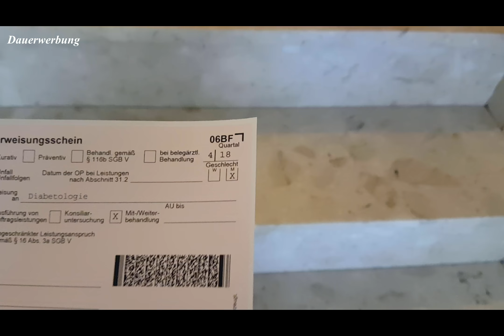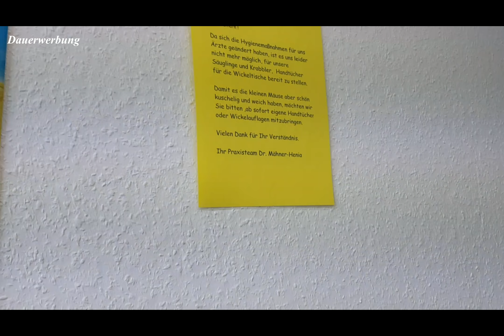ГЕРМАНИЯ/ПОЕЗДКА К ДЕТСКОМУ ВРАЧУ/ВСЕГО ПОНЕМНОГУ))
Наша дружная семья рада приветствовать вас на канале у Тины.Мы живём в Германии.Наша семья-это я Валентина,мой муж Виктор,наш старшенький  сынок Володя и младшенький Марсель. На нашем канале мы будем вести влоги.А так-же мы показываем Германию своими глазами,всё то,что нас окружает,семья,быт,детки,путешествия и просто жизнь простых людей заграницей.
Оставайтесь на нашем канале-будет интересно и весело!!!